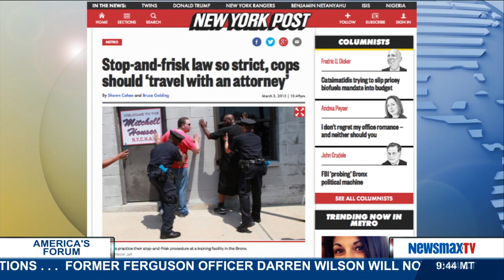America's Forum | Thomas Ruskin discusses the situation within the Ferguson Police Department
Former NYPD detective and president of CMP Protective and Investigative Group talks about the situation within the Ferguson Police Department based on the Department of Justice investigation.